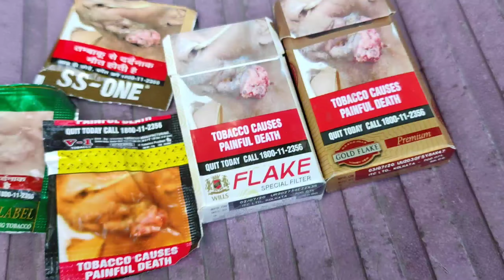ফোন কৰক Toll Free Call now life Changing phon number world best popular Life changing phone call 🔥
মজা খবৰ
Good news , best motivational vidoe by dhanmoini kumar
changing life motivation vidoe by dhanmoini kumar
life changing video,
best video